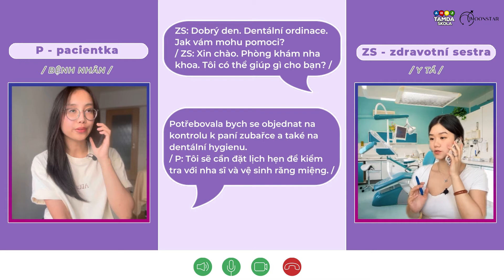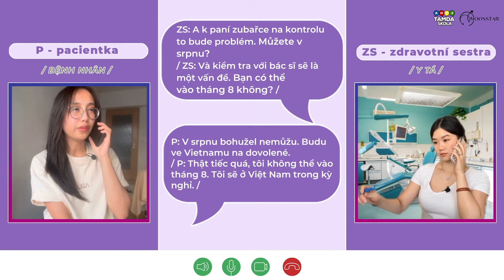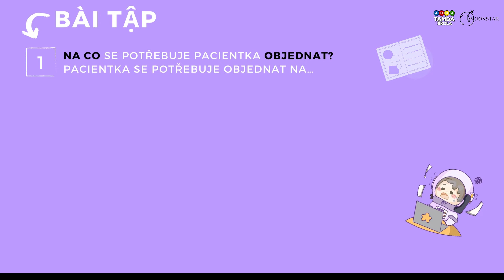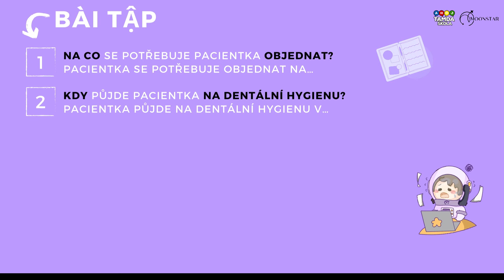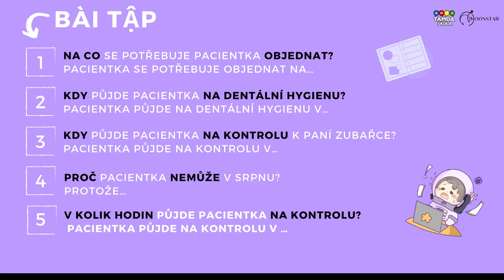LUYỆN THI TIẾNG SÉC A2 CÙNG MOONSTAR - ĐẶT LỊCH KHÁM NHA SĨ | TẬP 2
🤯 Ở video tuần trước, 𝐌𝐨𝐨𝐧𝐬𝐭𝐚𝐫 đã cung cấp cho mọi người bộ từ vựng về chủ đề nha sĩ rồi. Vậy thì với video tuần này, chúng mình sẽ cung cấp cho các bạn một số mẫu câu giao tiếp thực tế để bạn đặt lịch khám với nha sĩ. Hãy bắt đầu phần 2 ngay thôi!

🦷 Với video tuần này, bạn sẽ được nghe một cuộc hội thoại hẹn lịch khám giữa bệnh nhân và nha sĩ, ngoài ra chúng mình cũng sẽ tổng hợp các câu giao tiếp để mọi người dễ dàng ghi chú cũng như bài tập để thử thách khả năng của mình.

👇 Bạn đã trả lời được các câu hỏi ôn tập ở cuối video chưa, hãy viết đáp án ở phần bình luận để cùng nhau kiểm tra nhé!

👉 Hãy tham gia group MOONSTAR - Học tiếng Séc để được trở thành 1 phần của cộng đồng những người yêu thích học tiếng Séc bằng cách ấn vào đường link dưới đây:

© Video thuộc quyền sở hữu của công ty cổ phần Moonstar s.r.o.